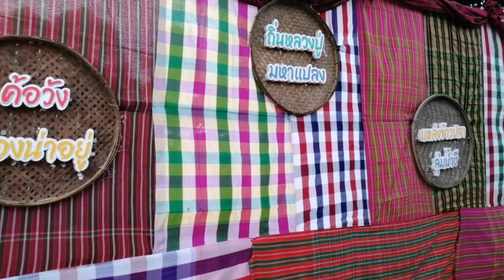เที่ยวงานนมัสการหลวงปู่มหาแปลง ค้อวัง ยโสธร ปี 2566